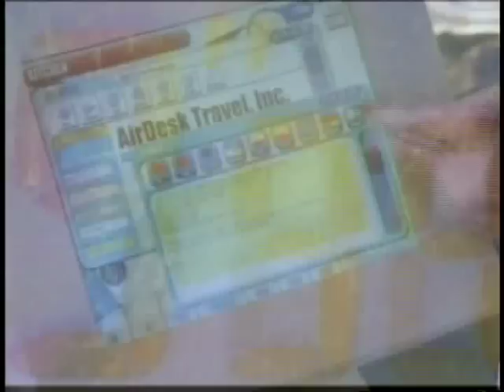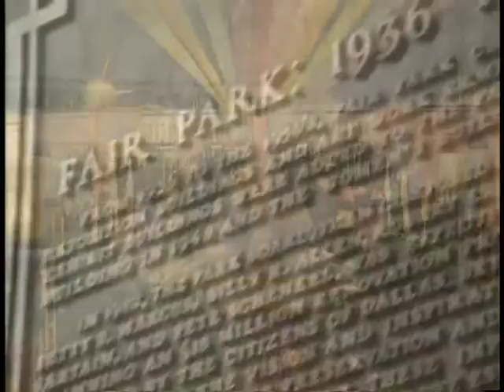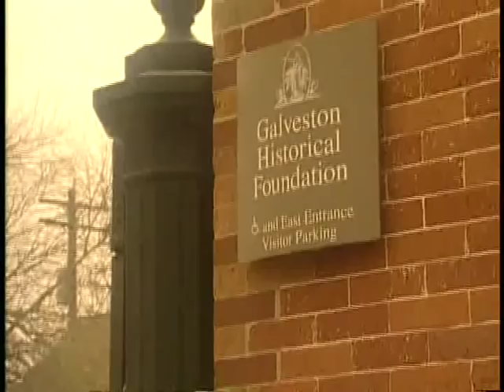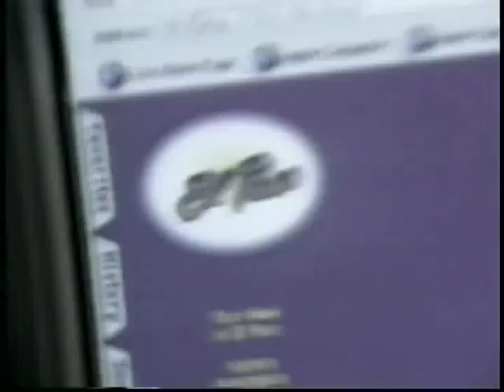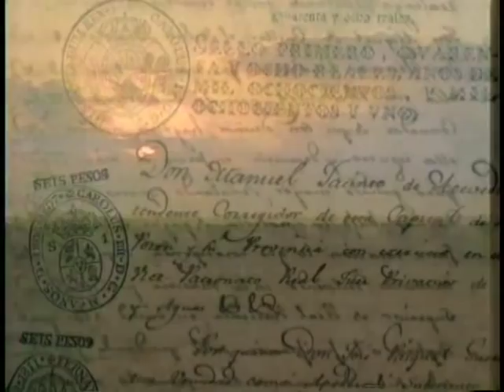Uniquely Texas Pt 1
A look at Heritage & Cultural Tourism in Texas.